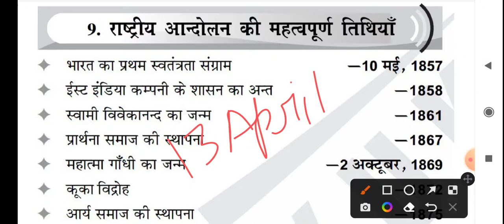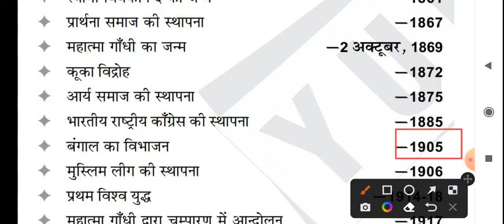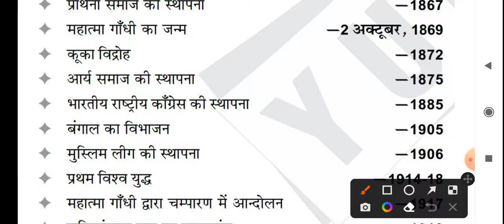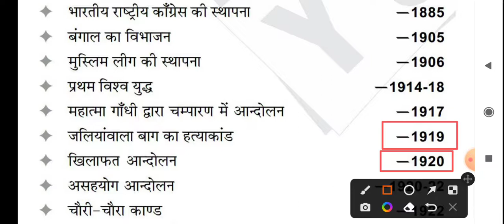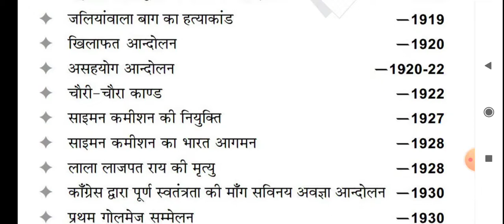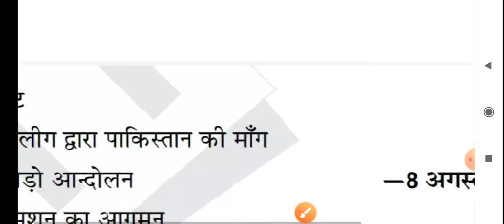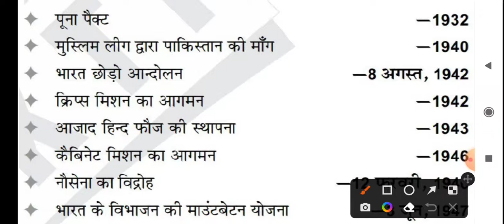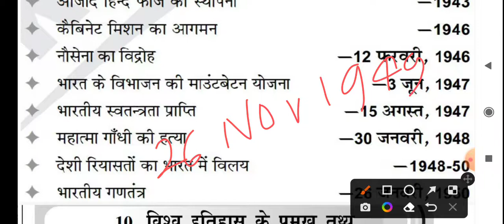Complete modern history 👍👍upssscpet2022 upssscpetexamdate upsssc upsssc pet rivision 😊😊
जब पढ़ने में मन ना लगे बस एक बार अपने माँ बाप के बारे में सोच लेना आपकी इस मेहनत से उनके जीवन में कितनी खुशियां आएंगी
अपने लिए तो सब करते है एक बार माँ बाप की खुशियों के बारे में सोच कर देखना
मेहनत करते रहो अपनी कलम से किस्मत लिखो

यह  सीरीज परीक्षा के समय रिवीजन के लिए बहुत ही महत्वपूर्ण होगी अगर आप गुणवत्ताऔर मेहनत से समझौता नहीं करते तो आपका हमारे चैनल में स्वागत है
परीक्षा में लाखों बच्चे फॉर्म भरते हैं लेकिन सिलेक्ट कुछ ही बच्चे होते हैं क्योंकि वह मेहनत करते हो और सही तरीके से करते हैं अच्छे से पढ़ाई करिए मेहनत करिए और खुश रहिए

byjusUP Lekhpal Vacancy, Lekhpal Online Form Date, Lekhpal
Vacancy Lekhpal 4f z5a? CCC fepc fAy Tot
lekhpal bharti, lekhpal vacancies, lekhpal new vacancies, lekhpal
form, lekhpal official update, lekhpal news, lekhpal bharti,
lekhpal new vacancy 2021, lekhpal syllabus out, lekhpal official
syllabus, lekhpal form kab aayenge, lekhpal syllabus rojgar with